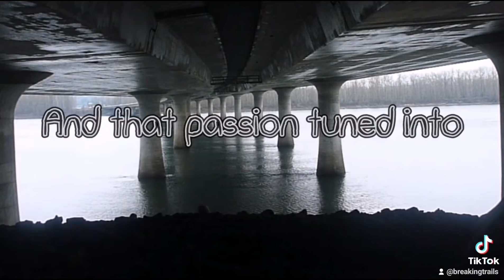I TELL MY STORY NEXT WEEK!!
Next week I tell my story on my struggles with mental illness, how at times it bought me to my knees. How photography turned my life around and how photography turned into breaking trails